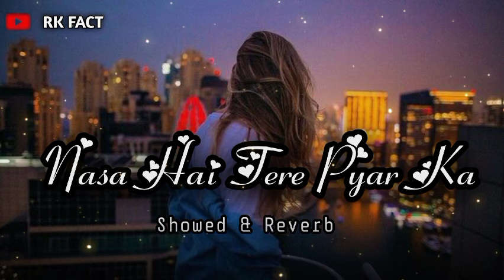Nasa Hai Tere Pyar Ka | Romantic lofi Mashup Song ( Showed & Reverb ) Lofi Song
TAGS --

lofi Song
Mashup Songs
Hindi Music
Romantic Hindi Song
Bollywood lofi
Bollywood movies
Bollywood Lofi Mashup
Mind Fresh Lofi
Mind Fresh Lofi Mashup Song
Hindu Song
Best Hindi Song
Lofi Music
Hindi Song 2024
Hindi Lo-fi Song 2024
Showed & Reverb
Showed & Reverb Song